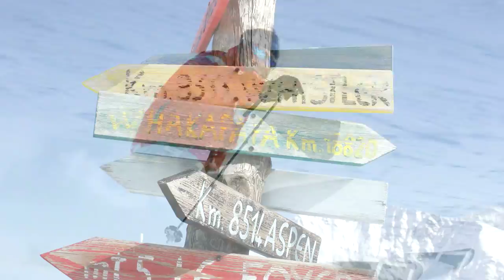Peacock Travel - Ski